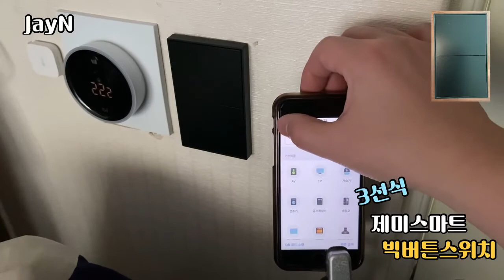제미스마트 3선식 조명스위치(빅버튼)시연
제미스마트 3선식 조명스위치(빅버튼)시연 영상입니다.
환경에 따라 스위치 박스에 안 들어갈 수 있으며, 경우에 따라 diy 해주어야 합니다.

더 많은 내용은 아래 블로그에서 확인부탁드립니다.